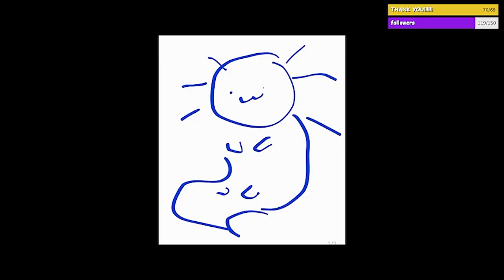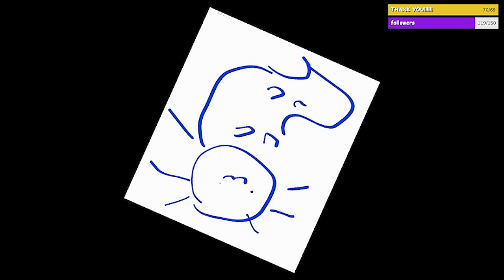fighting the dragon for the first time